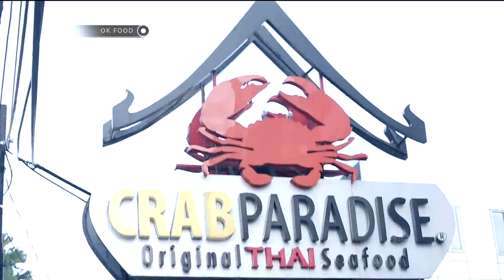Serunya Makan Kepiting Pedas Asia di Crab Paradise - Ok Food Episode 52